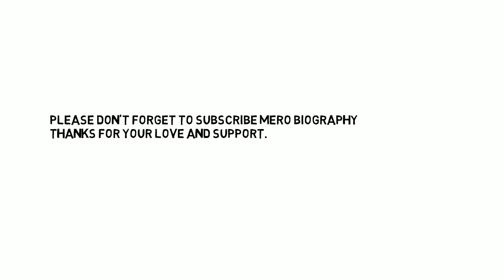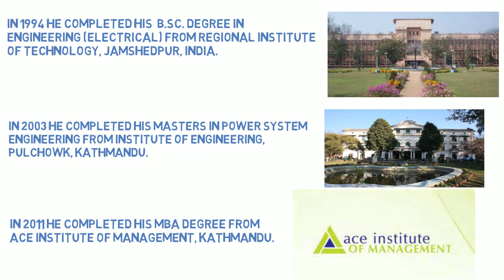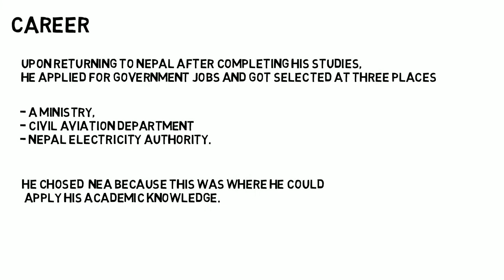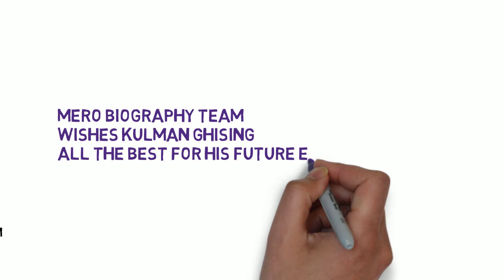Biography of Kulman Ghising | Bright Nepal | Real Hero of Nepal.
Hello,
We are the Mero Biography team.
Welcome to our New Video on the Biography of Kulman Ghising.

About this Video:
Friends. This video deals with the Biography of Kulman Ghising
This informative and motivating video includes the topic such as,
- Kulman Ghising Early Life.
-  Kulman Ghising Education.
-   Kulman Ghising Career
-  Kulman Ghising Awards and Honours.

All the information is retrieved from Internet Research which might not be 100% correct.

MeroBiography Kulman Ghising# Bright Nepal# Real Hero of Nepal#Success Story